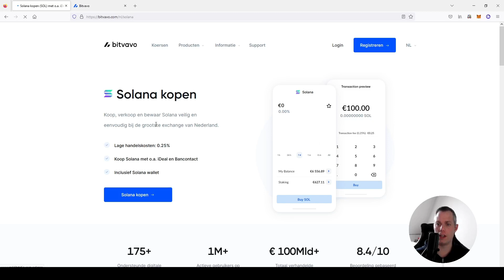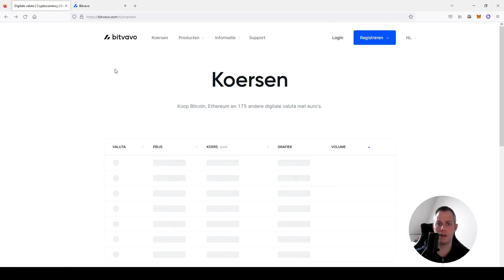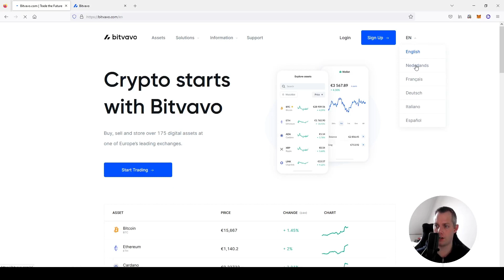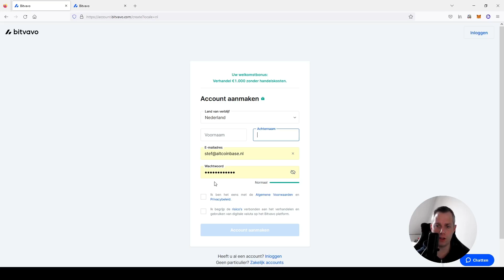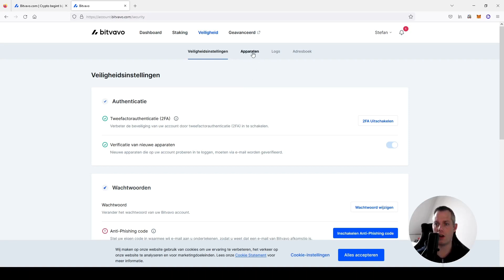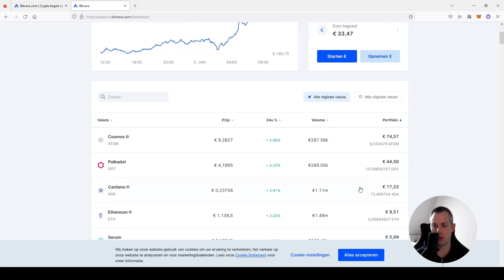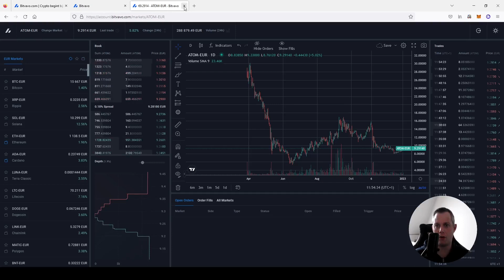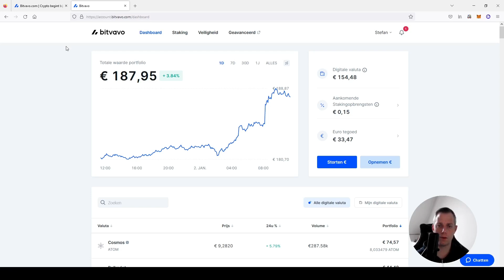Bitvavo Complete Uitleg 2023 | Cursus Crypto traden voor beginners #2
Instructie video over de uitleg van bitvavo exchange. In deze video laat ik de complete bitvavo menu structuur zien en behandelen we ook de advanced exchange van bitvavo. In deze bitvavo complete uitleg video komt ook het plaatsen van orders aan bod. Kortom een volle video die voor de beginnende trader ontzettend waardevol is.

Timestamps:

00:00 Intro
01:18 Start menu
03:43 Registreren bij Bitvavo
04:20 Dashboard bitvavo na inloggen
04:50 Staking bij bitvavo
05:16 Veiligheid bitvavo
05:45 Geavanceerd intro
07:46 Geavanceerd Bitvavo exchange
09:00 Geavanceerd koop order plaatsen
12:35 Eindoordeel bitvavo

De beste Spot en Leverage exchange om te kopen en verkopen of long en short te gaan

Exotrader
Het platform waar we aantonen dat succesvol traden en investeren niet moeilijk hoeft te zijn. Via diverse leerporgramma leren we je stap voor stap succesvol te traden. Toegang tot deze programma vind je hieronder in de Academy.